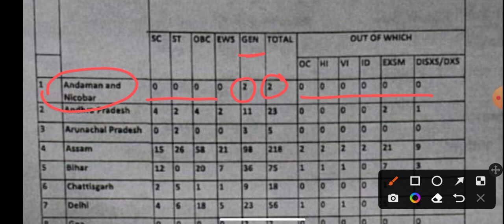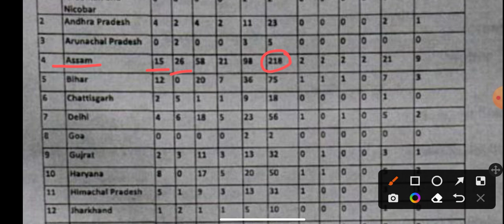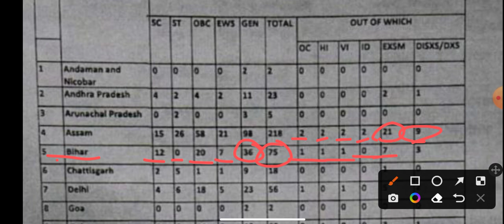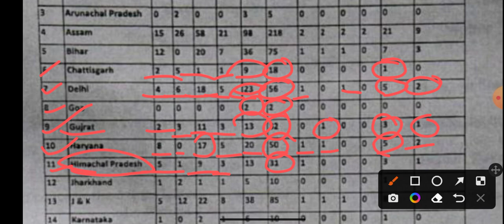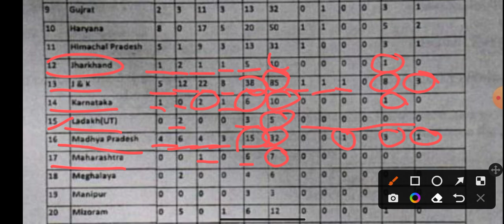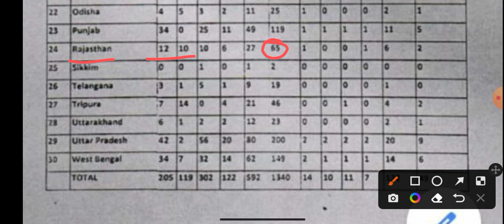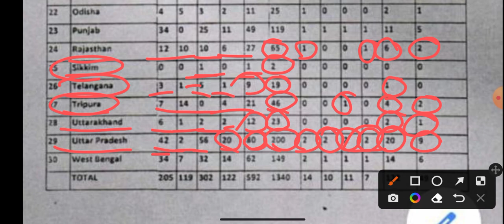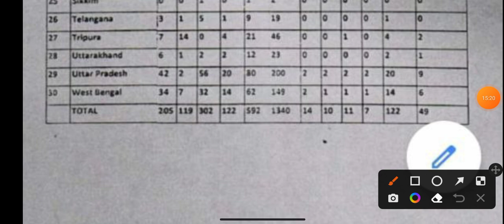IBPS CLERK Vacancy Increase 2021 || PNB Added 1340 CLERK Vacancies ( State Wise & Category Wise )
RS AGGARWAL QUANT BOOK👇👇

OLIVEBOARD BOOKS👇👇